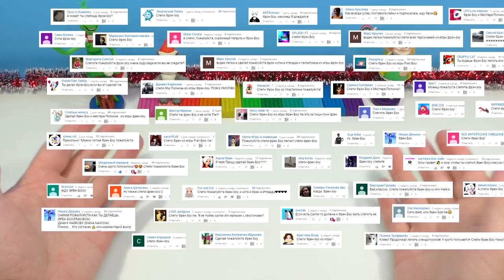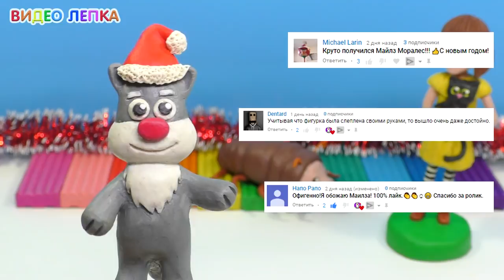ЛЕПИМ ФРЭН БОУ, МИСТЕРА ПОЛНОЧЬ И ЖУКОСВИНА из игры FRAN BOW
В этом видео мы покажем как слепить фигурку Фрэн Боу (Fran Bow) из пластилина. Это ускоренное видео по лепке из пластилина. История Френ Боу. Фрэн Боу-Дагенхарт — маленькая десятилетняя девочка. Носит стрижку «каре», жёлтое платье и полосатые колготки. Также мы слепим из пластилина Кота Мистера Полночь и Жукосвина из этой игры.